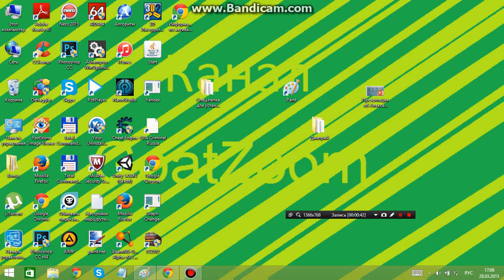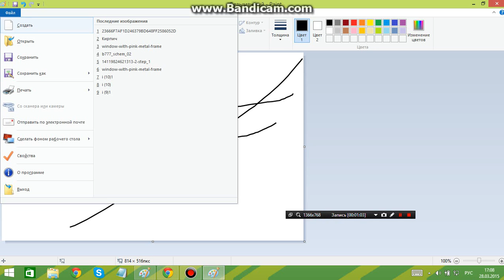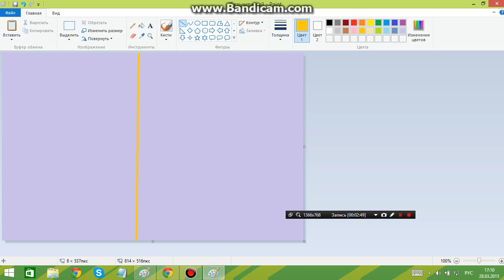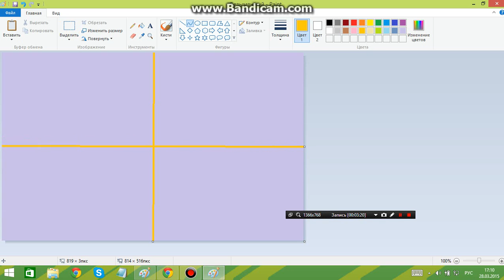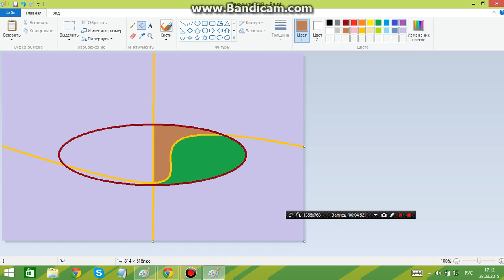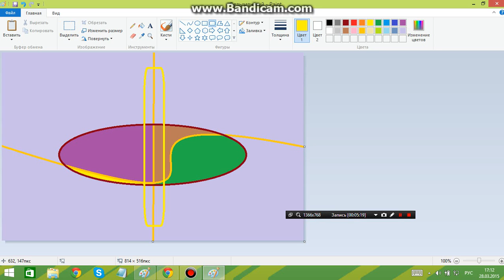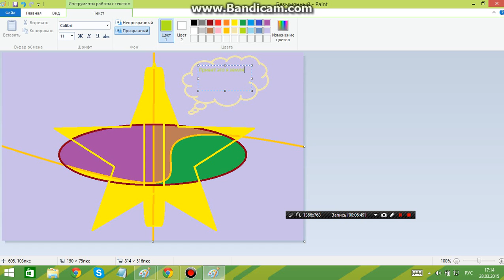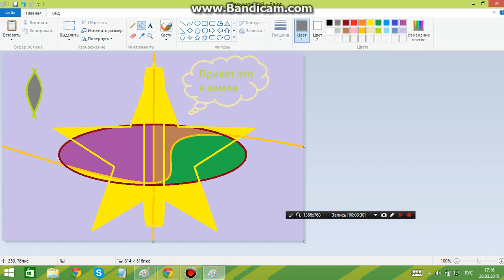Как создавать красивые изображения